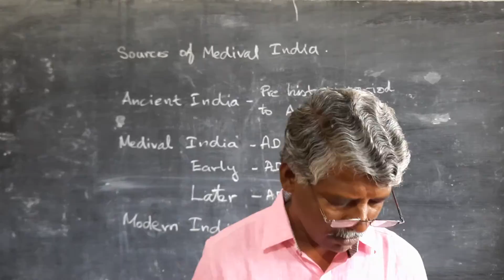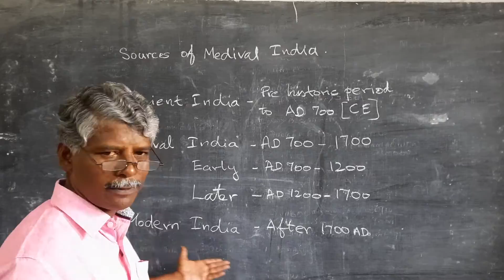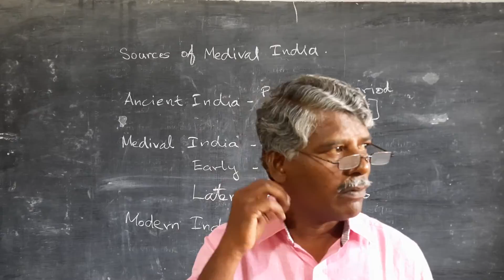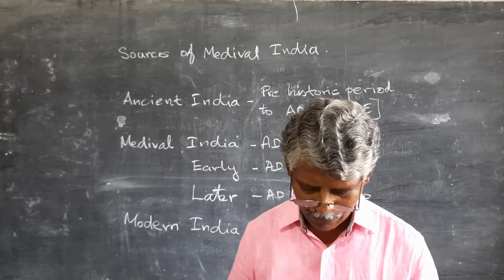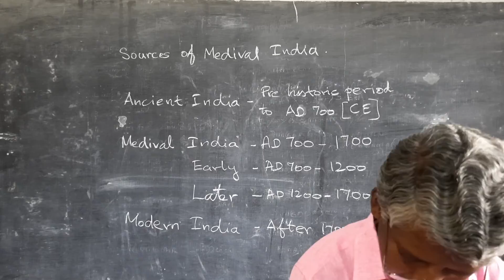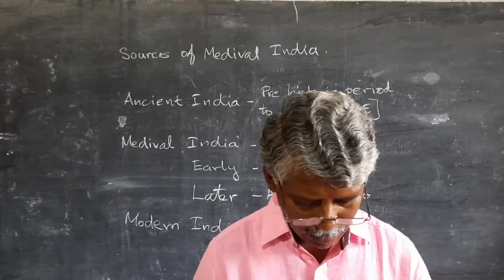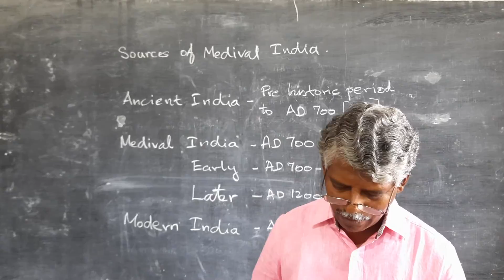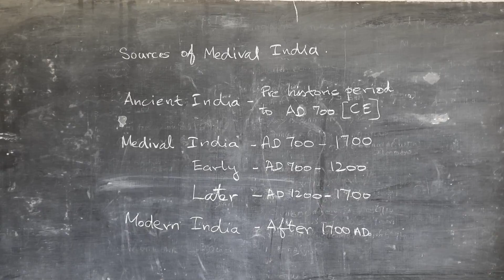VII STD SS (EM) UNIT 1 HISTORY